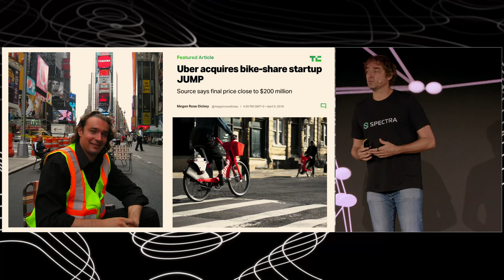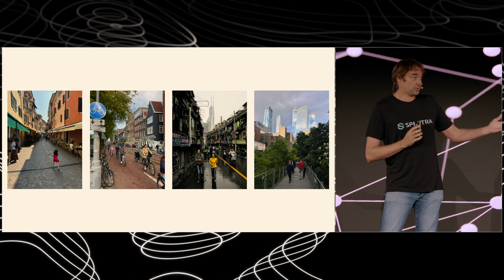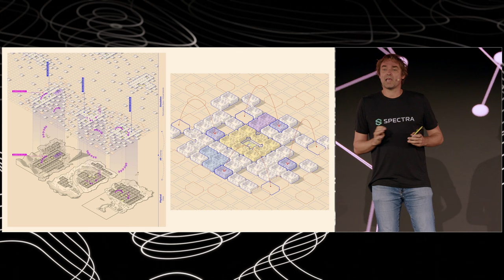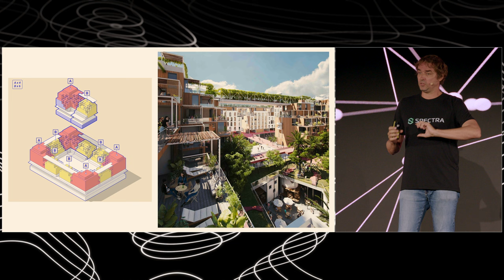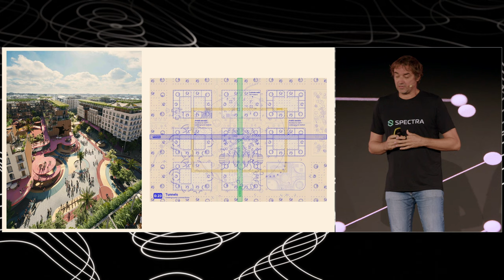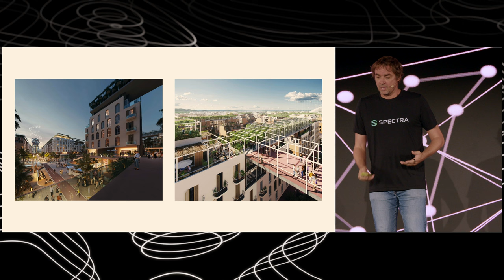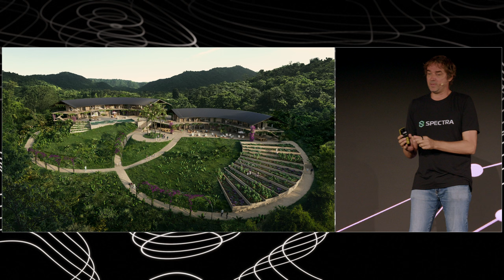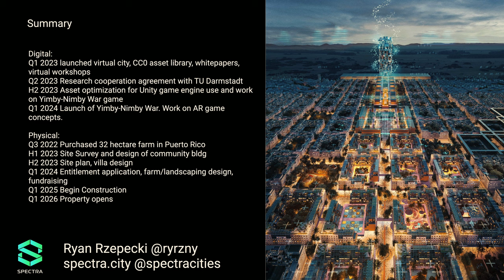10 - The Network State Conference 2023 - Ryan Rzepecki - Spectra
Spectra is a walkable future city, where the architecture is prototyped in virtual reality.

2:05 - Changing existing cities
3:15 - Ideal: mid-rise mixed-use density
4:45 - Green spaces
5:35 - Spectra: virtual urban design
8:30 - Underground tunnel network and logistics
9:15 - Elevated viewpoints and greenways
10:01 - Future plans